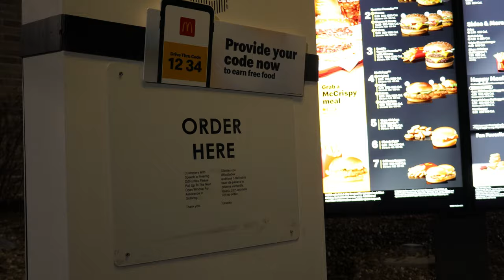BASKETBALL AND MCDONALDS